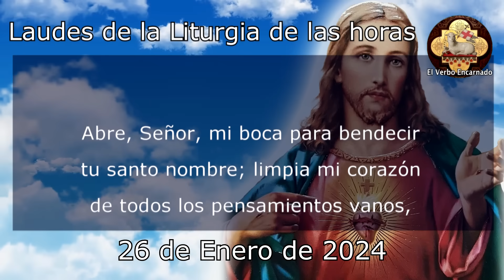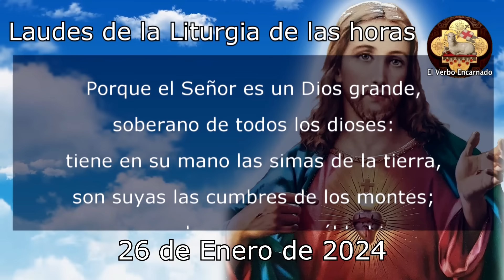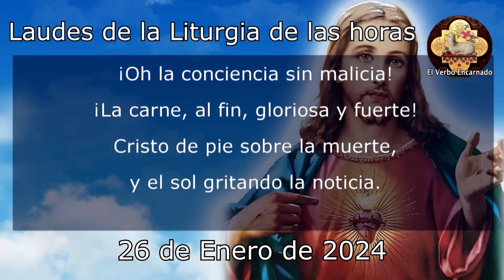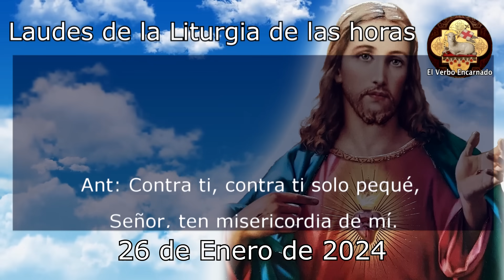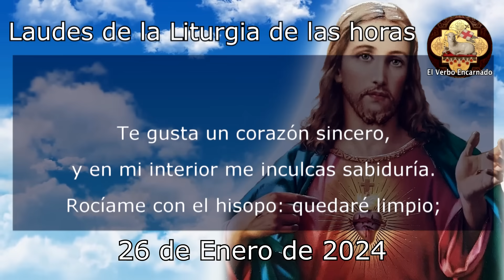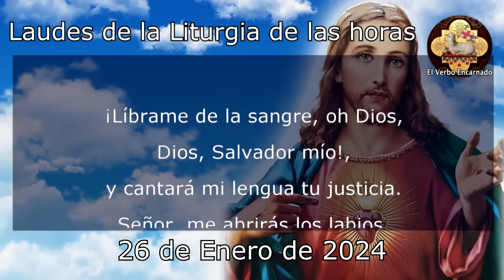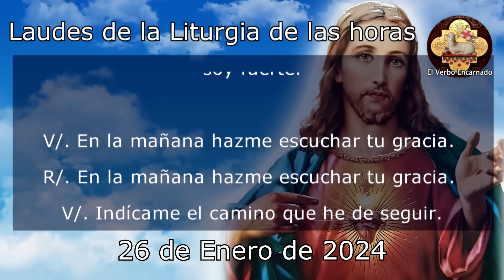Oración de la mañana 26 de Enero Laudes de la Liturgia de las horas San Timoteo y San Tito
Recemos la ORACION CATÓLICA DE LA MAÑANA de la SANTA IGLESIA CATOLICA, leamos juntos las LAUDES de la LITURGIA DE LAS HORAS DE HOY VIERNES 26 DE ENERO DE 2024, del tiempo Ordinario, la Oracion Catolica Oficial del Oficio Divino.

No te pierdas la: "ORACION DE  LA NOCHE POR LA SALUD Y LIBERACION CERCO DE JERICO oración para antes de dormir"